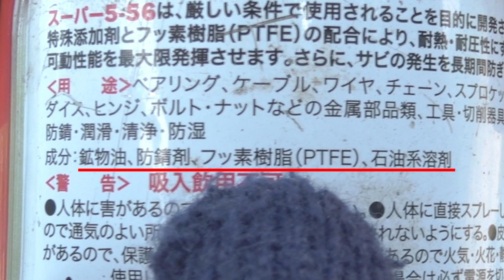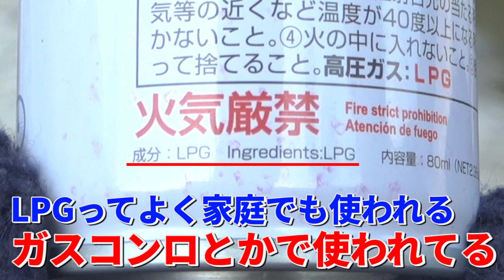【実写】危険な超強力バーナーで「炙りサーモン」作ってみたwww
みなさんは炙りサーモンを食べたことがありますか？
回転すしとかだと冷えた状態で出てきますよね。
うまいんだけどやっぱり炙りたてを食いたいじゃないですか。
ということで今回はガスとライターを用いてサーモンを炙りたいと思います！！